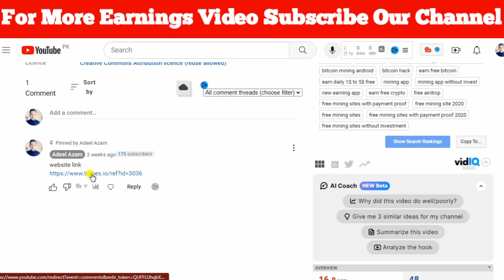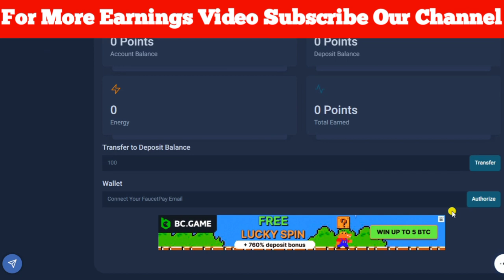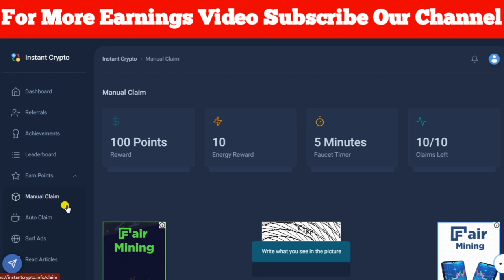Free Bitcoin cloud mining site| Free cryptocurrency mining site | Earn free Without investment